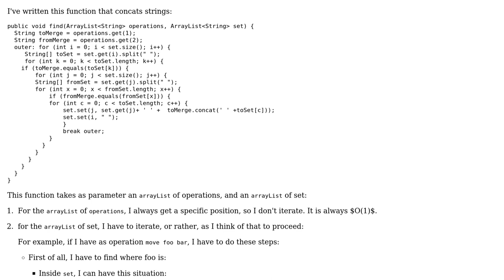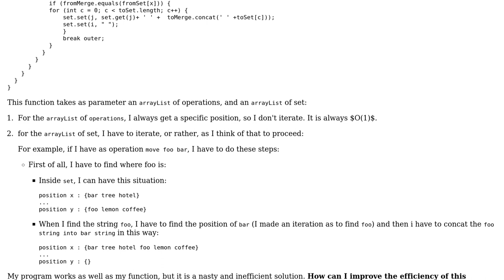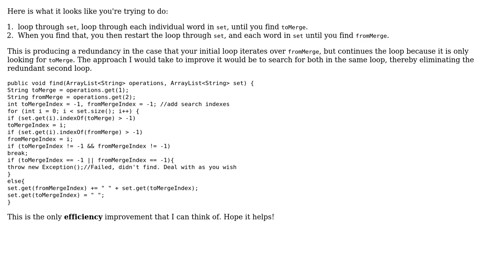Code Review: Concat strings in Java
With thanks & praise to God, and with thanks to the many people who have made this project possible! | Content (except music & images) licensed under CC BY-SA | Music | Images & others | With thanks to user Zwiefs user OiRc user Jamal and the Stack Exchange Network Trademarks are property of their respective owners. You are responsible for your own actions.